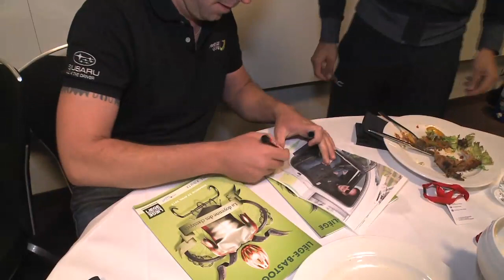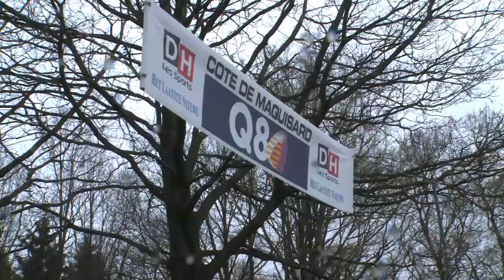GreenEDGE Backstage Pass - Liege Bastogne Liege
All the big names come out for this Backstage Pass including, Gerrans, Beppu, Albasini, Meier, Schoonacker, Japanese goalkeeper Eji Kawashima and BMC star Philipe Gilbert.